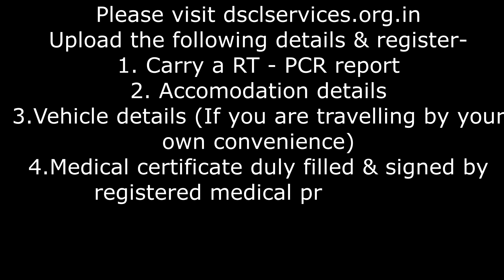Covid guidelines for Kumbh Mela || Haridwar | Rishikesh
Kumbh Mela in a pandemic?! Sounds crazy but looks like things have much been sorted out here in Haridwar. There are some Haridwar Kumbh Mela 2021 guidelines and SOPs that are mandatory and must be followed.

for necessary travel guidelines & Covid SOPs.

Necessary documents while traveling to Kumbh Mela in Haridwar and Rishikesh are -

1. RT-PCR test report
2. Identity card (Govt. approved)

Though I had a covid negative report; I was always aware and followed the necessary covid appropriate behavior for everyone's good.

Follow and join my journey to the world. My arrival in Haridwar was just amazing. Go watch the video right away!